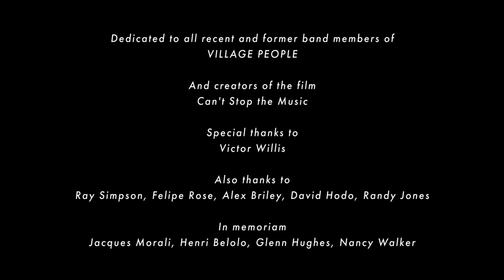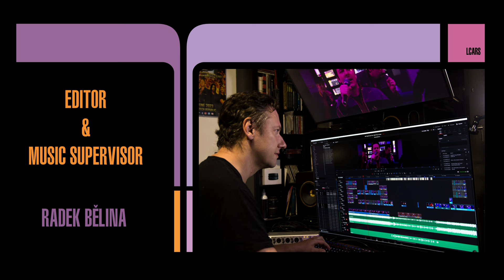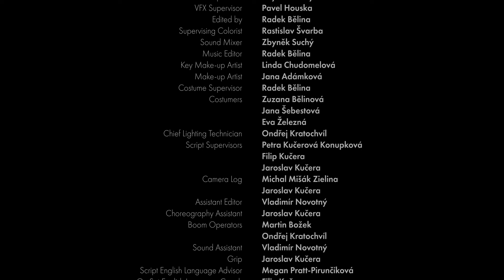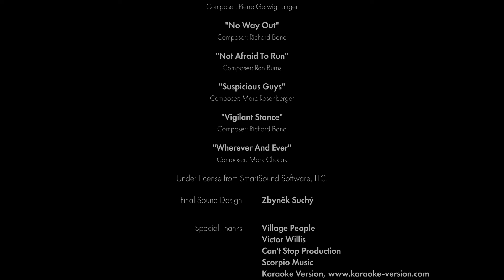Can't Stop, A Star Trek Fan Production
Sometimes it's just the way it goes. You have an interesting mission, job or something useful planned and something happens that you didn't expect. Starfleet Command calls you and changes your plans. And then Q joins in. Then you have no choice but to take it all in stride. A very high level of detachment.
Enjoy the Star Trek Fan Film Musical! 🥰

0:00 Logo
0:03 Intro [You Can't Stop the Star Trek]
0:56 Act I
11:56 [Go West] (song)
15:33 Act II
17:19 [In The Navy] (song)
21:25 Act III
22:41 Credits [Go West]
23:49 Midcredits Scene [All That Jazz]
24:15 Rolling Credits [You Can't Stop the Star Trek]

This movie was created as a labor of love by fans of 80' Disco music and Star Trek for all the fans and it is dedicated to Village People the disco music band. Special thanks to Mr. Victor Willis!
Please rate us on IMDB. Thank you!
Title: Can't Stop, A Star Trek Fan Production (I+II)
Duration: 26:29
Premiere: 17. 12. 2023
Written and directed by: Radek "Flash" Bělina
Production: Radek "Flash" Bělina, Jan "Sokar" Krátký (FSFilm)
Co-Production: Igor Gottwald, Jaroslav Kučera, Martin Božek
Dedicated to all recent and former band members of VILLAGE PEOPLE & Creators of the film Can't Stop the Music. Special thanks to Mr. Victor Willis.

Also thanks to Ray Simpson, Felipe Rose, Alex Briley, David Hodo, Randy Jones.
In memoriam of Jacques Morali, Henri Belolo, Glenn Hughes, Nancy Walker.
VILLAGE PEOPLE SONGS
License courtesy of Tency Music SAS (for this non-commercial use)

"You Can't Stop the Music"
(Karaoke Version)
Writen by: JACQUES MORALI
Published by: CASABLANCA
Vocal performance by: Petra Kučerová Konupková
(p) 2008 - License courtesy of Tency Music SAS
Under License from OSA, z.s. ID: CZ 230033

"Go West"
(Karaoke Version)
Writen by: VICTOR WILLIS, JACQUES MORALI, HENRI BELOLO
Published by: SCORPIO MUSIC
Vocal performance by: Petr Malina, Radek Bělina, Igor Gottwald, Jana Šebestová, Martin Božek, Filip Kučera, Petra Kučerová Konupková

"In The Navy"
(Karaoke Version)
(p) 2006 - License courtesy of Tency Music SAS

ADDITIONAL SONG - mid-credits scene

(Karaoke Version)
Writen by: FRED EBB, JOHN KANDER
Published by: KANDER AND EBB INC

(Under License from SmartSound Software, LLC.)

"Captain Red Sails"
Composer: Richard Band
"Carmen Aragonaise"
Composer: Public Domain
"Crossing Borders"
Composer: Christian Wirtz
"Foreshadowed"
Composers: Frederik Wiedmann, Daniel Stein, Joel S. Goodman
"Fragile World"
Composer: Lydiane Benard
"Hunter Seeker"
Composer: Robert J Walsh
"March To Freedom"
Composer: Pierre Gerwig Langer
"No Way Out"
Composer: Richard Band
"Not Afraid To Run"
Composer: Ron Burns
"Suspicious Guys"
Composer: Marc Rosenberger
"Vigilant Stance"
Composer: Richard Band
"Wherever And Ever"
Composer: Mark Chosak